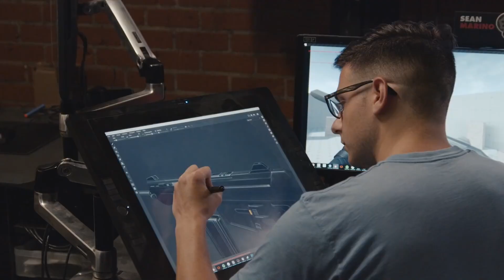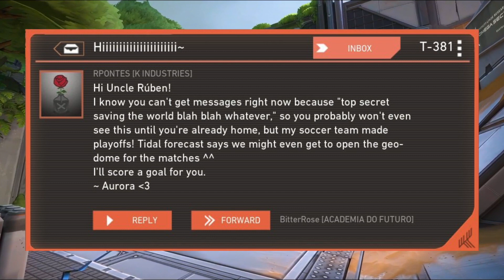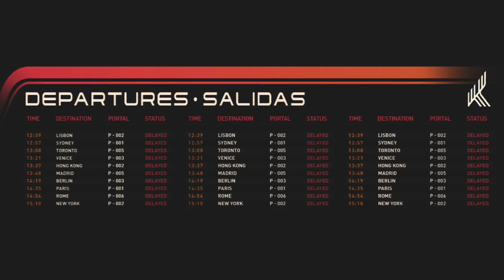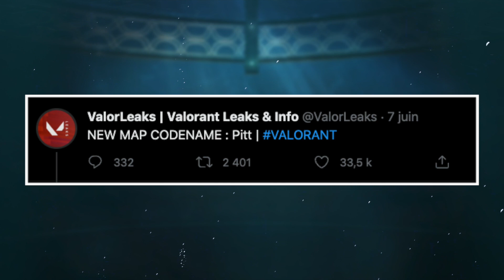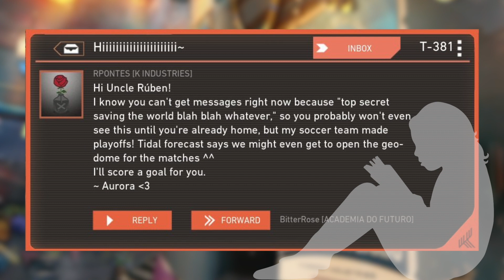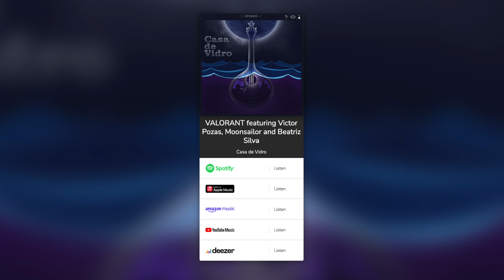Pour tout Lore de Valorant - La nouvelle map 🇵🇹 Pearl 🐠🐟🐡🦈 Tous les indices de Lore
Nouvelle vidéo de Lore, dans laquelle je passe en revue tous les indices laissés par Riot pour nous faire deviner la nouvelle map portugaise : Pearl

Je n’ai pour l’instant travaillé qu’avec des teasers et des leaks. Rendez-vous dans quelques jours pour la visite guidée "Loresque" de cette nouvelle carte.

Bon visionnage.